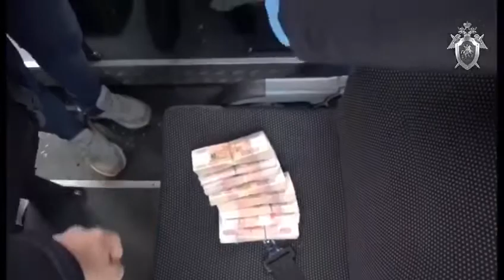Директору «Леса Хакасии» и председателю правительства республики предъявлено обвинение в коррупции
Видео: ГСУ СК по Красноярскому краю и Хакасии